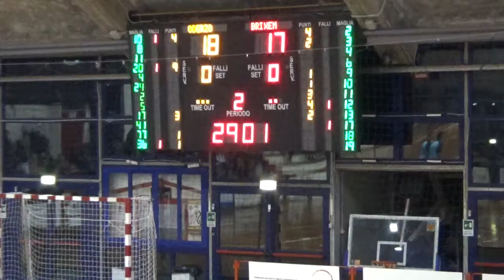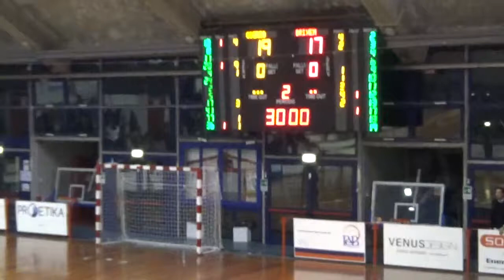Serie A1F [6^]: Oderzo - Brixen 19-17